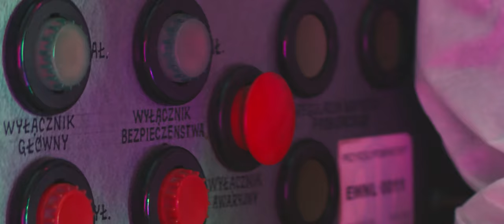Cleo & Maryla Rodowicz "NEONY" premiera 22 października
Zapraszamy na premierę dwóch nowych kawałków Cleo i Maryli Rodowicz które odbędą się 22 października.